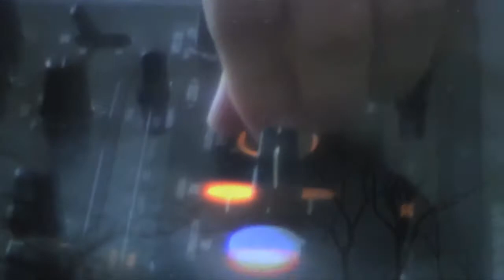Intent to Sell - Shadows End [EmotionStep]